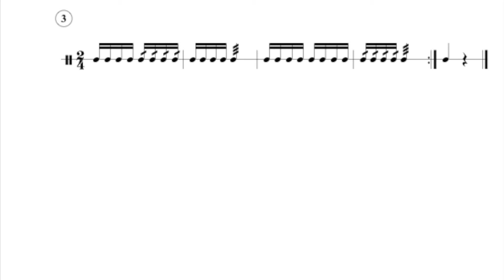Chicken and a Roll - 16th Note Base - 98